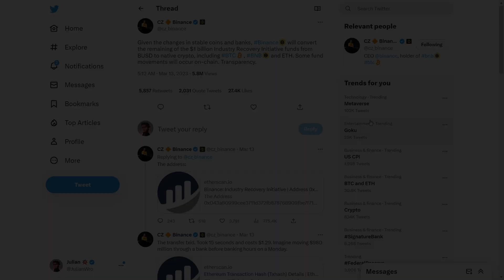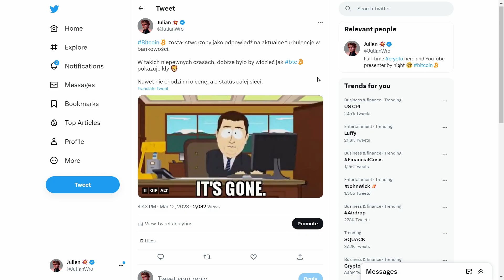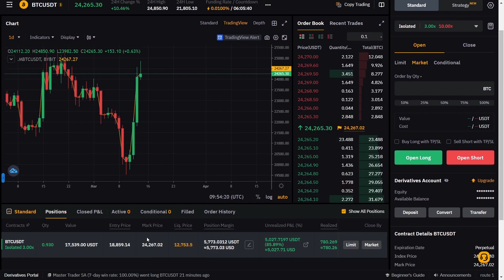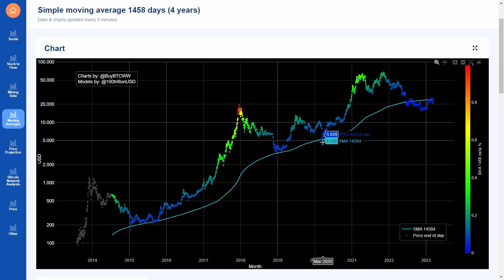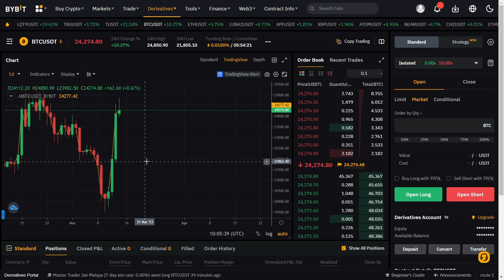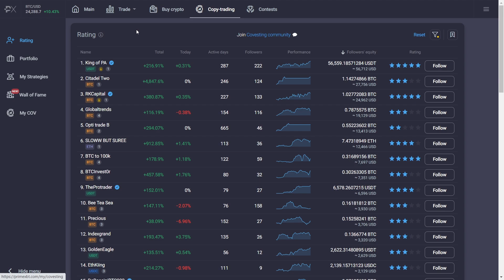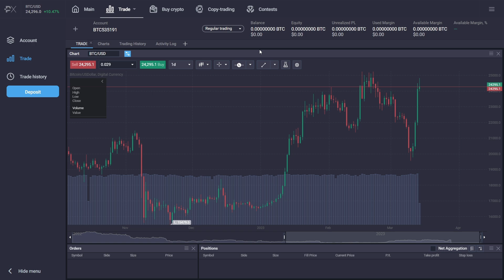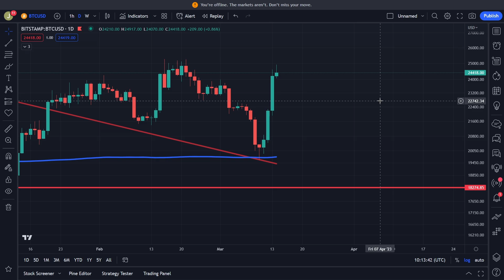🔴NADCHODZI KLUCZOWY OKRES dla BITCOINA i KRYPTOWALUT! W KOŃCU TO SIĘ DZIEJE - BTC Analiza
👉Giełda ByBit (najlepsza do tradingu, duże bonusy na start, szybka rejestracja), KLIKNIJ tutaj

⚠️OTRZYMAJ ZA DARMO 30 USDT na ByBit⚠️
1. Zarejestruj się z tego linku (rejestracja trwa 1 minutę)
2. Zrób depozyt min. 100$ (równowartość w krypto też działa)
4. Aby zwiększyć potencjalną nagrodę, zrób parę trade'ów.
3. I to tyle! Pod koniec miesiąca środki będą rozdawane.

😎 Dołącz do "KOSZARY TRADINGU" (darmowe poradniki, analizy, sygnały, Altcoiny, NFT i udostępnione narzędzia warte TYSIĄCE $), kliknij tutaj

👉 Podobają ci się Kryptowalutowe OBRAZY w tle, NEONY i BLUZY? Zapraszam do KDP-Sklep z kodem rabatowym (GOTOWY10) na -10%